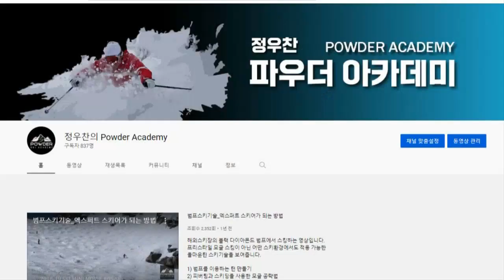꽃분이 파우더스키어 만들기(8)_상하체 분리, 넘 어려워.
패럴렐턴이 어느 정도 익숙해지면 반드시 넘어야 할 관문이 생깁니다.
바로 상하체 분리.
이 단계에서 어렵더라도 몸 턴의 습관을 벗어나야  나중에 고생하지 않습니다.
자, 다들 꽃분이가 겪는 고난을 보며 자신의 중급자 시절을 돌이켜 보세요~^^